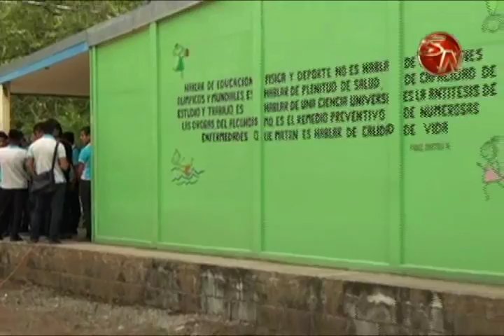Educación en Buenos Aires va en crecimiento según Director Regional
Uno de los puntos que más distingue a la Dirección Regional Grande de Térraba del Ministerio de Educación Pública es la cantidad de centros educativos indígenas que la conforman, a sabiendas que principalmente en Buenos Aires de Puntarenas existen una cantidad importante de zonas indígenas.